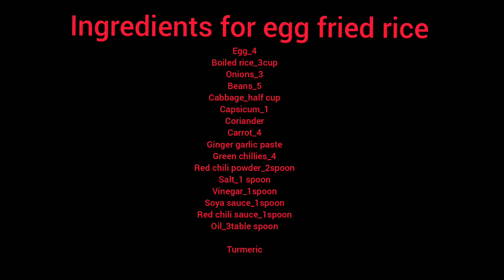Egg Fried Rice / Restaurant Style Egg Fried Rice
Ingredients

Egg - 4
Garlic and Ginger paste
Red chilli powder
Carrot - 2
Beans - (5-6)
Capsicum - 1 (Medium size)
Cabbage - 1/2
Coriander
Soya sauce
Vinegar
Red chilli sauce
Boiled rice - 3cups
Turmeric powder